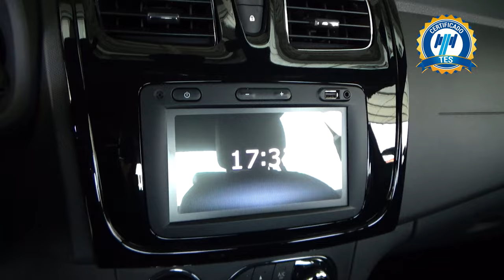Renault / Logan / 2023 - 26129